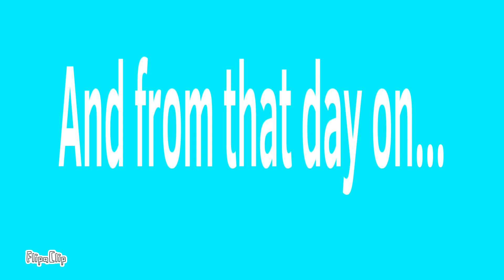Christmas Stockings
I got lazy, so this is all the description.